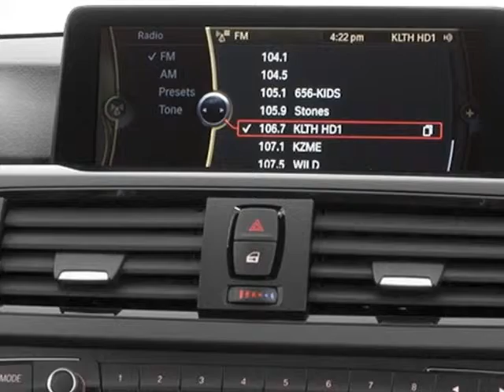2014 BMW 3 Series 328i Sedan - San Mateo, CA